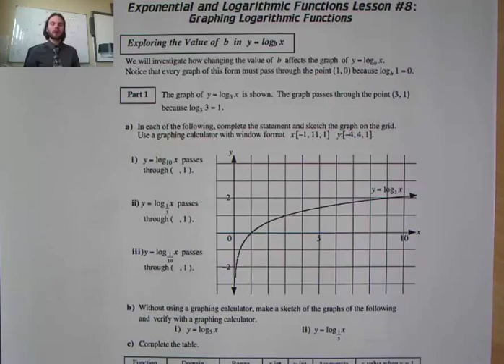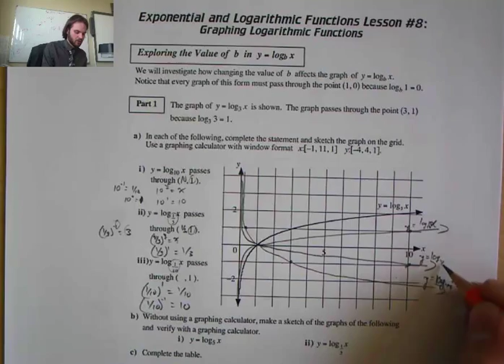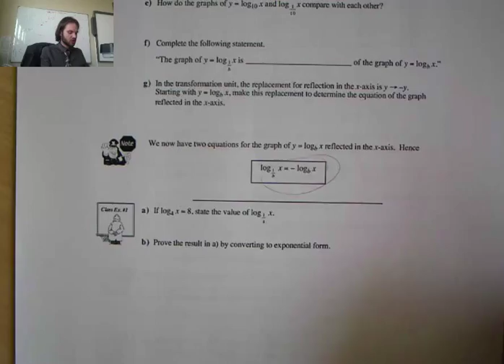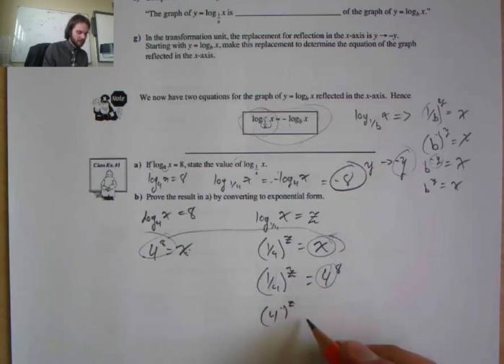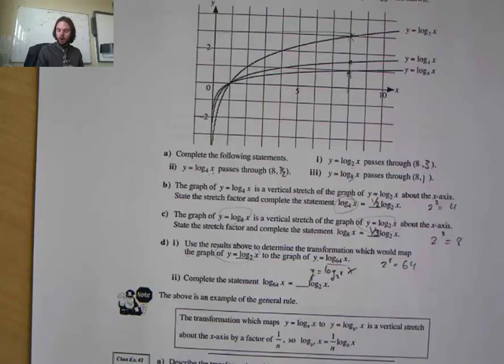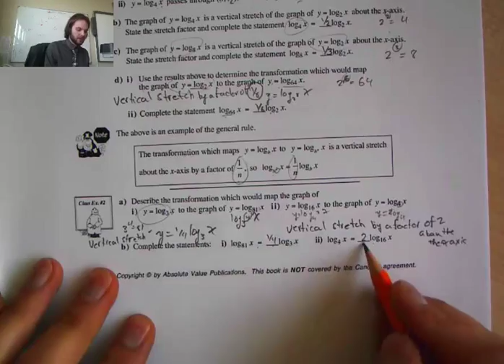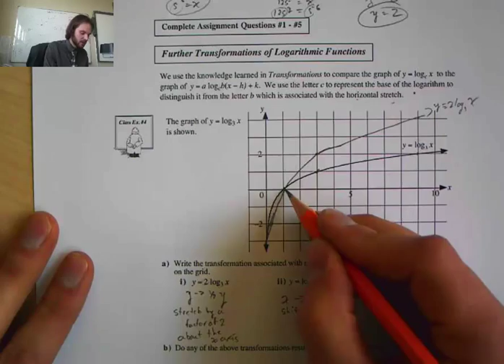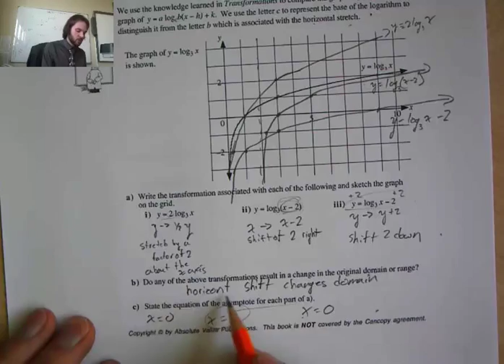Math 30 1 unit 3 lesson 8